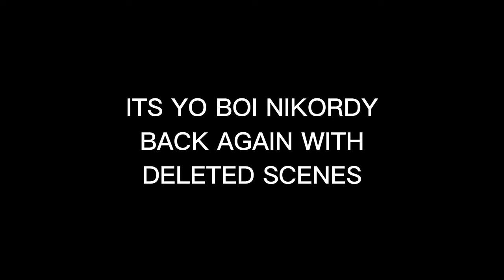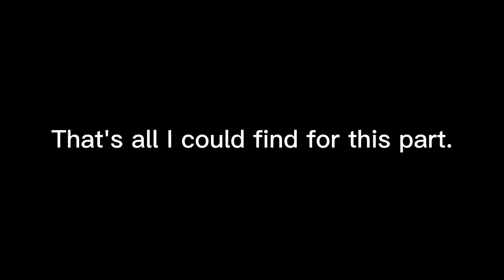MCSM Deleted Scenes - Ep7: PAMA's Intro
THIS WAS SO INTERESTING, BY LOOKING AT THIS FROM WHEN I SAW THAT.

Parts:
  Intro - 0:00
  Deleted PAMA's Intro Choice - 0:11
  Deleted PAMA Asks Scenes - 0:18
  Deleted Self-Contradictory Statement Scene - 2:32
  Deleted PAMA Encountering Harper Scene - 4:36
  Thanks for watching bois - 5:14

NOTE:
Things may have unrecorded audio for characters and cutscenes may be broken.

Minecraft: Story Mode is not made by me, this belongs to Telltale Games, Mojang and all their official stuff. I have modded this in the game.

yee you can reupload